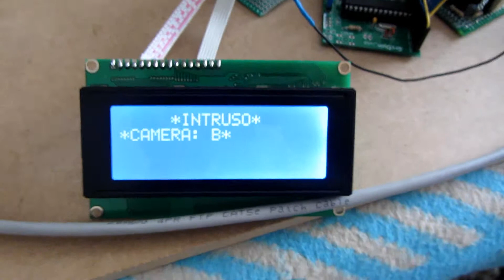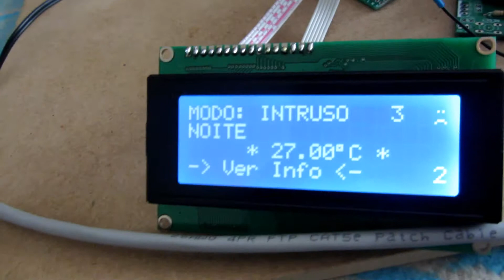Alarm Update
Alarm Project